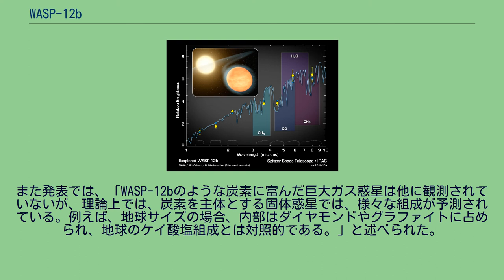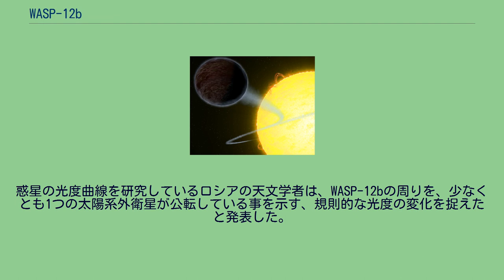WASP-12b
WASP-12b は、惑星の通過を観測するスーパーWASPプロジェクトによってWASP-12の周囲を公転しているのが発見された太陽系外惑星であり、ホット・ジュピターである。
2008年4月1日に発見が公表された。
主星から非常に近い軌道を公転しているため、主星から受け取るエネルギーによって、太陽系外惑星でも特に密度が低くなっているものの一つである。
地球が太陽の周りを365日で公転するのと比べ、1日と少しで親星の周りを公転する。
親星からの距離は地球と太陽の間の44分の1で、木星とほぼ同じ軌道離心率を持つ。
2017年9月には、ハッブル宇宙望遠鏡を用いて観測を行った研究チームが、WASP-12bは恒星からの光の94%を吸収する、極めて低いアルベドを持つ天体であると発表した。
それにより、メディアなどでは、WASP-12bは「アスファルトのように黒い惑星」と表現されている。
WASP-12bは、恒星からの光の94%を吸収するほどの低いアルベドを持っていた。
WASP-12から非常に近い軌道にあるため、潮汐力によって惑星は卵形に引き延ばされ、1年に10-7木星質量(18京9000兆t)ずつ大気が主星にはぎ取られている。
主星に非常に近いことと、いわゆる潮汐加熱の効果により、表面温度は 2500 K 以上になっている。
2010年5月20日、ハッブル宇宙望遠鏡による観測で、WASP-12bが主星に「飲み込まれつつある」ことが判明した。
それ以前にも、惑星が恒星に飲み込まれ得ることは指摘されていたが、はっきりとその現象が確認されたのはWASP-12bが初めてである。
WASP-12bは、1000万年後には主星に吸収され完全に消滅するとみられる。
また、ハッブル宇宙望遠鏡の宇宙起源分光器(COS)を使った、WASP-12bの大気の観測も行われた。
この観測結果は、北京大学の李抒璘らによって、2009年2月にネイチャーで発表された。
その結果、質量が木星よりも40%大きいにも関わらず、大気は木星半径の3倍にまで膨らんでいることが判明した。
2013年12月3日、ハッブル宇宙望遠鏡を使用した観測に基づき、大気の外層から水蒸気が検出されたという報告がなされた。
2014年7月には、WASP-12b、HD 209458 b、HD 189733 bの3つの太陽系外惑星が、従来考えられていたより大気が乾燥している（水蒸気が少ない）とする観測結果をNASAが発表した。
最近の観測で、WASP-12bは炭素と酸素の含有量の比率を表したC/O比における炭素の割合から、炭素に富んだ巨大ガス惑星である事が示されている。
その割合は、太陽の割合を有意に超えており、観測によるWASP-12bのC/O比の適合値はおよそ1で、これに対し、太陽は0.54である。
C/O比は、炭素に富んだ惑星が、惑星系内に形成された可能性がある事を示唆している。
その観測を行った研究者の一人は「酸素よりも炭素が多いと、ダイヤモンドやグラファイトなどの純粋な炭素の岩石を含む」と発言している。
また発表では、「WASP-12bのような炭素に富んだ巨大ガス惑星は他に観測されていないが、理論上では、炭素を主体とする固体惑星では、様々な組成が予測されている。例えば、地球サイズの場合、内部はダイヤモンドやグラファイトに占められ、地球のケイ酸塩組成とは対照的である。」と述べられた。
この発言を、メディアに引用され、中には、WASP-12bを「ダイヤモンド惑星」と呼ぶものもある。
WASP-12bの場合は、炭素は一酸化炭素やメタンとして存在している。
惑星の光度曲線を研究しているロシアの天文学者は、WASP-12bの周りを、少なくとも1つの太陽系外衛星が公転している事を示す、規則的な光度の変化を捉えたと発表した。
しかし、ホット・ジュピターでは地質学的に短い時間の中で、大きな衛星は失ってしまうと考えられており、この主張は否定的に受け止められている。
ウィキメディア・コモンズには、WASP-12bに関するカテゴリがあります。